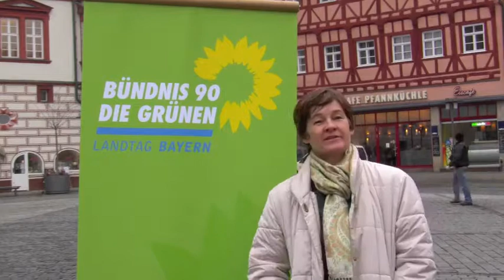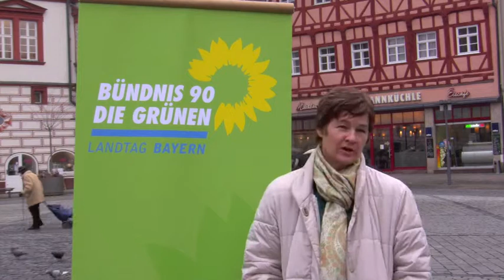Winterklausur 2011 - Begrüßung in Coburg durch Ulrike Gote MdL - 18.01.2011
Ulrike Gote, die örtliche Landtagsabgeordnete und Parlamentarische Geschäftsführerin der Grünen Fraktion im Bayerischen Landtag, zum Auftakt der Winterklausur 2011 der Landtagsfraktion